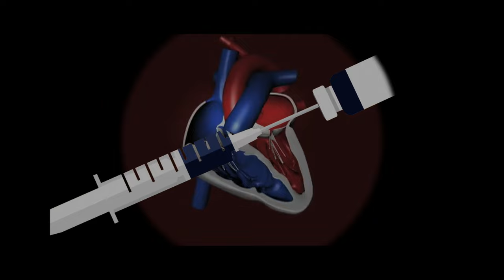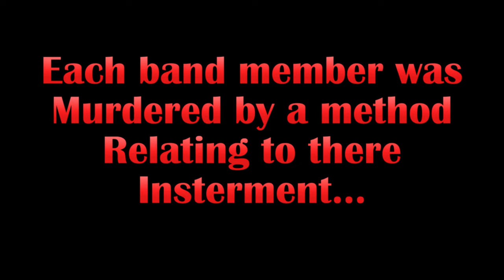The Trio Of 5ths; Modern Film Noir Style Mystery Film (Short/Micro)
Band mates from The Trio Of 5ths (yes, a play on circle of fifths) have been murder. Using the clues presented, can you guess which method of murder coincides with the instrument's they played in the jazz band.